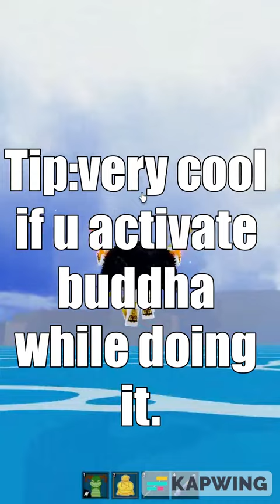THIS INSANE FIGHTING-STYLE LETS YOU FLY AROUND AT LIGHT SPEED! (Blox Fruits)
Dragon Breath Fighting Style Costs  1.5K Fragments.
Don't Need Autoclicker, Just Spam Click While Jumpng Up.
BloxFruits can't ban you. It's allowed.
Basically LIGHT FLIGHT!